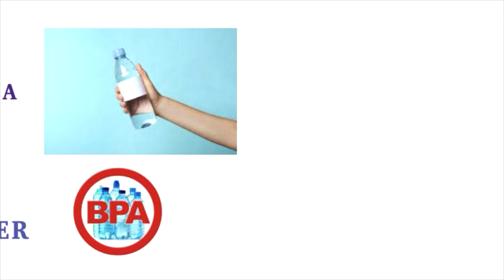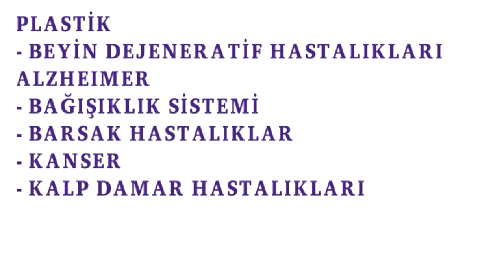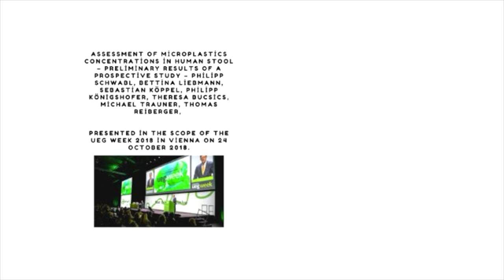Organlarımızda Plastik, Bulundu, Prof.Dr.Serdar Akgün, Sağlıklı Yaşam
Merhabalar efendim. Bu kanalı ilk defa ziyaret ediyorsanız. Zaman ayırdığınız için teşekkürler.
Sonuçta çevre kirliliği açısından büyük sorun olan plastik ilk defa insan organlarında bulundu.Barsak sisteminde varolduğu biliniyordu ama şimdi akciğer, karaciğer ve böbrek dokularında da bulundu.
Haberler, Sağlık Haberleri, Organlarımızda Plastik, Bulundu, Prof.Dr.Serdar Akgün, Sağlıklı Yaşam, Bildiklerimin üzerine koyduklarım ve öğrendiklerimi bu kanalda paylaşıyorum.
Teşekkürler.
serdar akgün, dr serdar akgün, prof dr serdar akgün,damar tıkanıklığı ameliyatsız tedavi